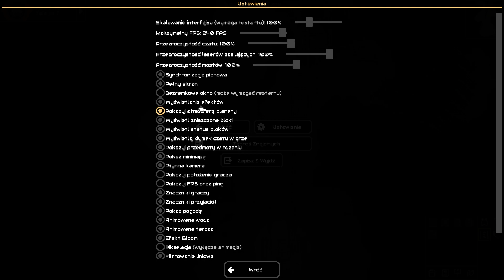Zagrajmy w Mindustry (PL) - Tower defence z Factorio - z Polskim Tymsonem - Odcinek 1 / #1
Mindustry to połączenie Factorio z tower defence. W pierwszym odcinku poznamy podstawowe zasady gry oraz przejdziemy pierwszy poziom. Na razie do dyspozycji mamy tylko podstawowe działka i systemy obronne. W późniejszym czasie na pewno będziemy mieli do dyspozycji wiele więcej technologii oraz sposobów na automatyzację.

Strategia ekonomiczna z elementami tower defense inspirowana Factorio. W czasie zabawy gracze obejmują kontrolę nad własną fabryką. Muszą zadbać nie tylko o sprawny transport surowców, ale także o bezpieczeństwo kompleksu.